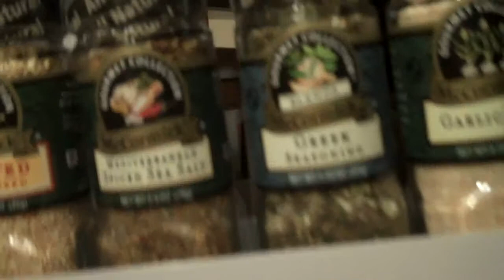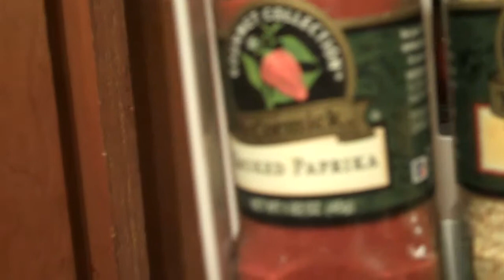Clark d Chef f. Johnny Gill "In The Mood" 4 Cincinnati Chili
Cincinnati Chili d Chef Style. If you are "In The Mood", try it yourself. Add a Manzanita Sol soda and you got a meal.